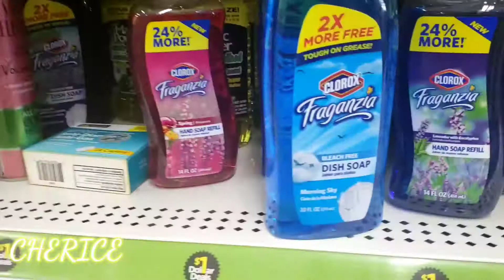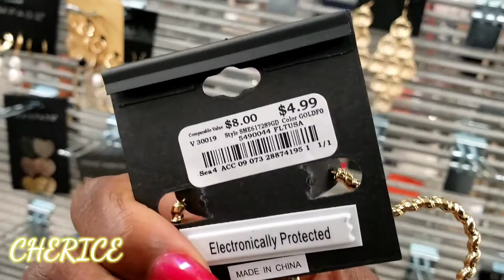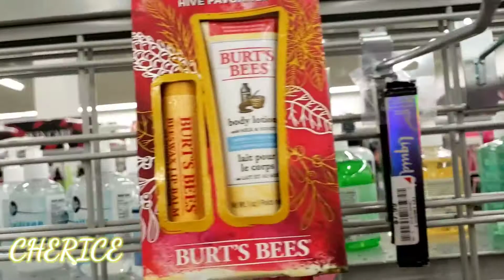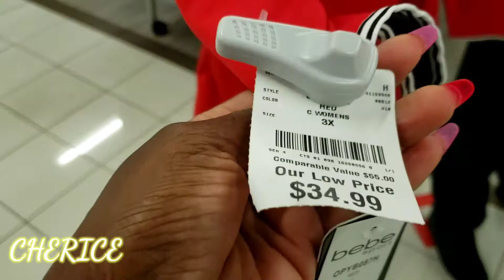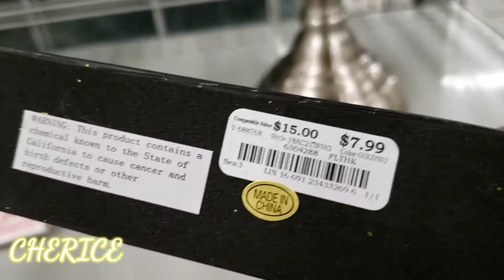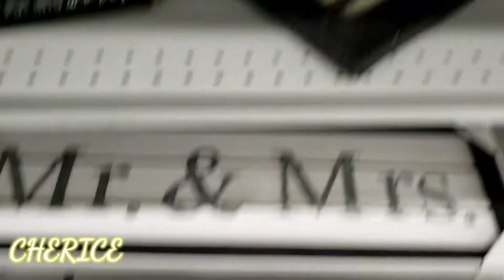Come along car vlog and shopping